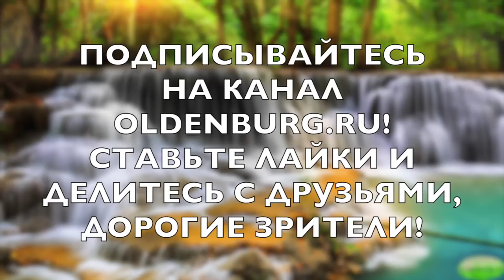ВЕРТИКАЛЬНЫЙ БАЛКОННЫЙ САД ВЕРТИКАЛЬНЫЕ ГРЯДКИ ВЕРТИКАЛЬНЫЕ КЛУМБЫ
Автор oldenburgru YOU*TUBE